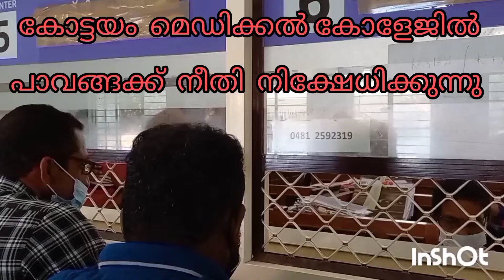കോട്ടയം മെഡിക്കൽ കോളേജിൽ പാവപെട്ടരോടുള്ള നീതിനിഷേധം..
kottayam medicalcollage കോട്ടയം മെഡിക്കൽ കോളേജിൽ പാവപെട്ടവരോട് കാട്ടുന്ന അനീതി